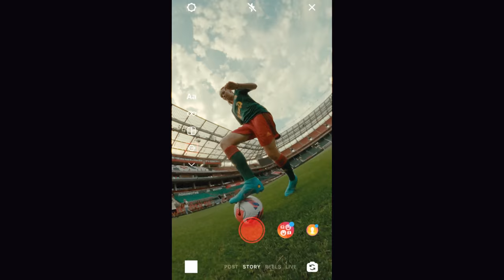Выбирай зелёный! Презентация новой игровой формы | «Локомотив» х adidas 2022/23